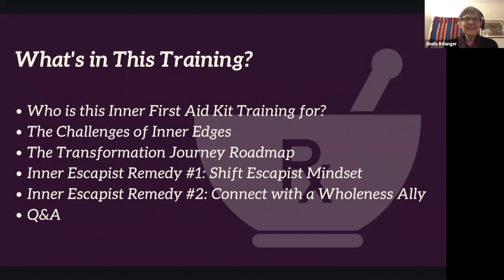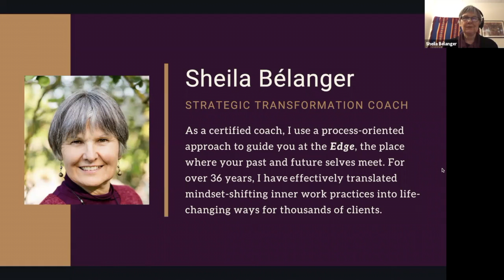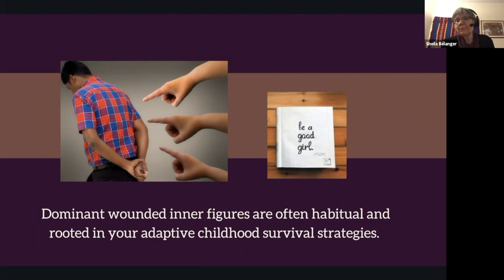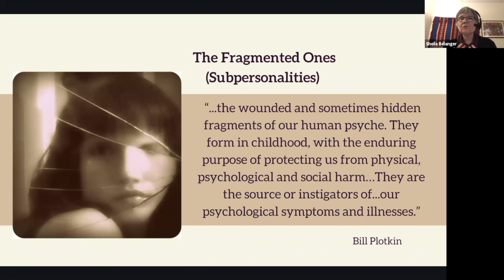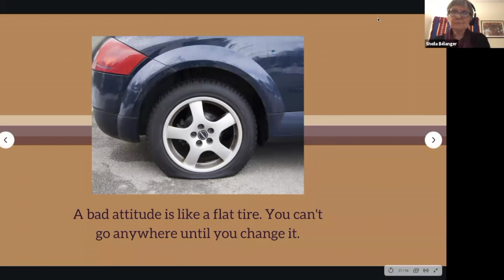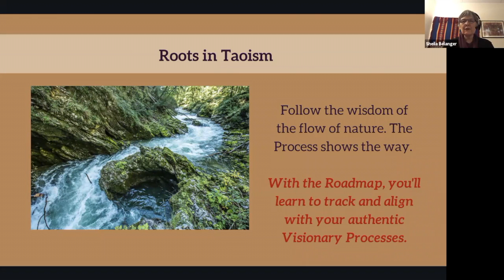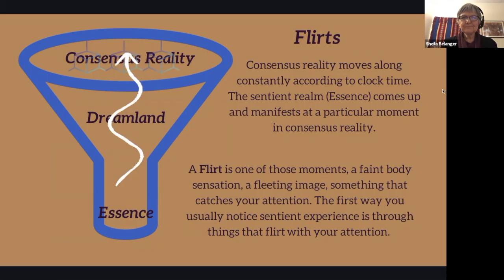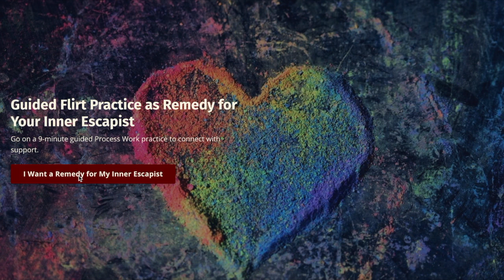Inner Escapist Remedy from Your Inner Wisdom First Aid Kit #1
Want to access your inner wisdom to change an Escapist mindset? This video will help you to recognize how to use a remedy from your Inner Wisdom First Aid Kit to change an Escapist mindset. When you feel sabotaged by a checked out mindsets, you can use an inner wisdom practice to shift it. The video is Part I of a Training to access your inner wisdom to shift an Escapist mindset.

It includes a short introduction to helpful background material from the Wild Mind: A Field Guide to the Human Psyche and from Process Work. Once you have viewed the video, use the link below to sign up to listen to a guided Flirt Practice from Process Work to help shift the limited mindset of your Inner Escapist.

LINK to listen to the guided Flirt Practice to Support Your Inner Escapist:

JOIN Sheila's email list to be notified about upcoming transformational resources

FOLLOW Sheila on Instagram: @ontheedgesofchange